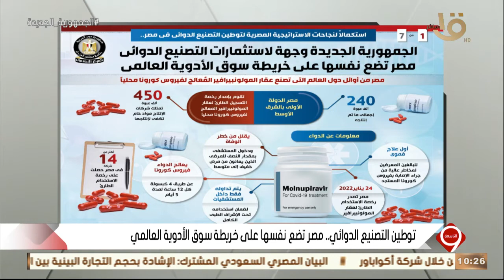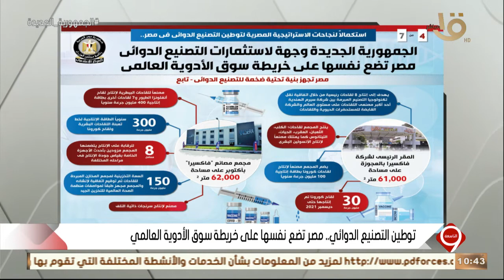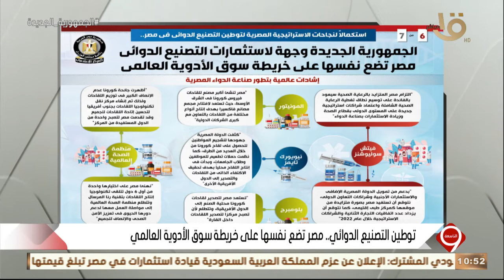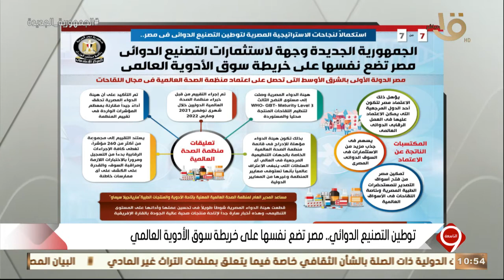التاسعة | العلاقات المصرية السعودية - منتدى أسوان للسلام والتنمية المستدامين - تنسيقية شباب الأحزاب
التاسعة | العلاقات المصرية السعودية - منتدى أسوان للسلام والتنمية المستدامين - تنسيقية شباب الأحزاب.. الحلقة الكاملة 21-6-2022